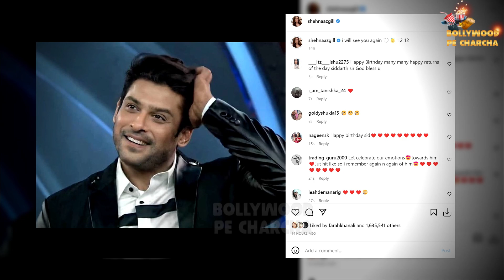💔Shehnaaz Gill Wishes Sidharth Shukla On His Birth Anniversary By Writing “Will See You Again”